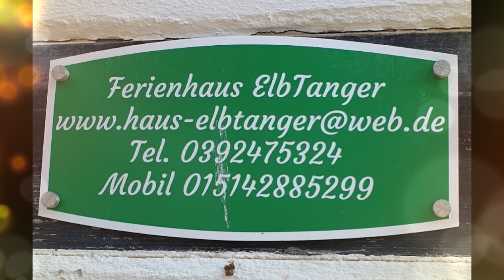Tangermünde - Perle der Altmark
Zu Besuch in der alten Heimat. Mai - 2023